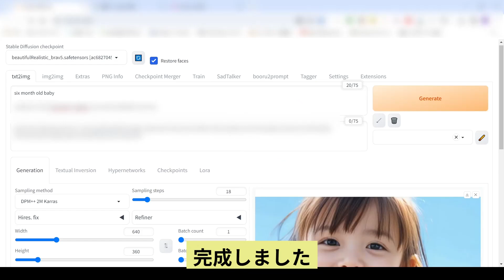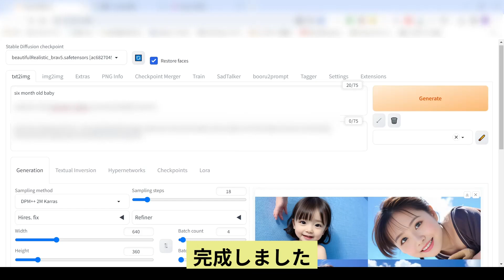【解説動画】赤ちゃんの作り方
赤ちゃん,AI,AI画像,AI画像生成,stablediffusionwebui,stablediffusion,